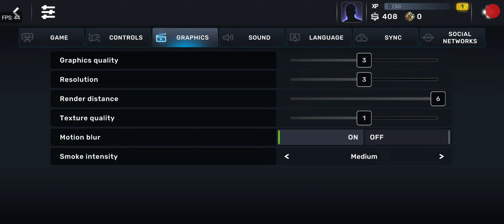CarX Street Android Gameplay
Poco F2 Pro :
Ram 8GB + 2GB Swap RAM
Rom 256GB
Snapdragon 865
Adreno 650
Android 11
crDroid 7.22